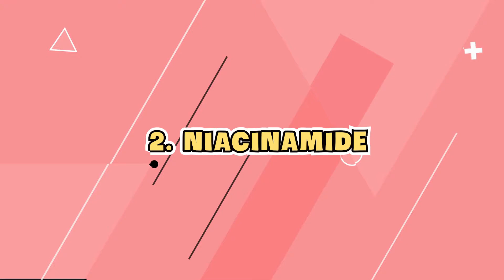5 Hoạt chất giúp TRỊ NÁM nhanh và hiệu quả | Dr Nguyễn Tiến Đạt Official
CẢM ƠN BẠN ĐÃ QUAN TÂM VÀ ỦNG HỘ. MỌI THẮC MẮC HỖ TRỢ XIN BÌNH LUẬN HOẶC NHẮN TIN QUA
📨 Nhắn tin:

Các nội dung có trong video này
0:00 Mở đầu

📨 Nhắn tin:
🔲Email hợp tác:

© Bản quyền thuộc về Dr Nguyễn Tiến Đạt Official
© Copyright by Dr Nguyễn Tiến Đạt Official ☞ Do not Reup